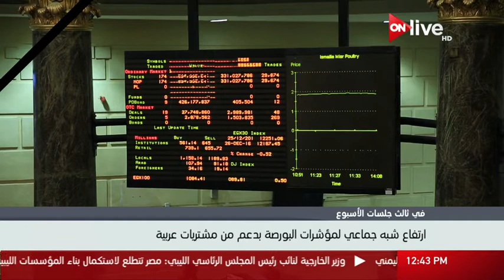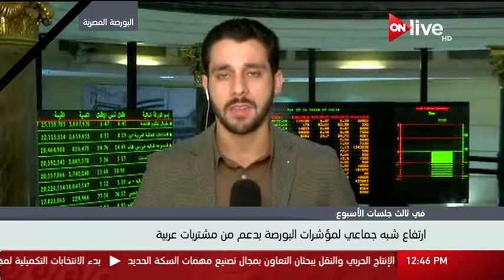متابعة لمؤشرات البورصة المصرية في منتصف تعاملات اليوم ـ الثلاثاء 11 أبريل 2017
الموقع الرسمي للقناة  ..